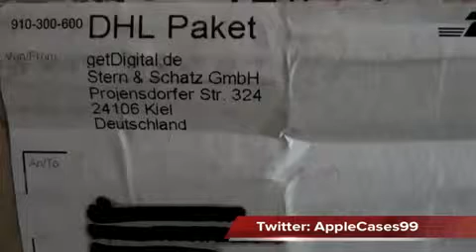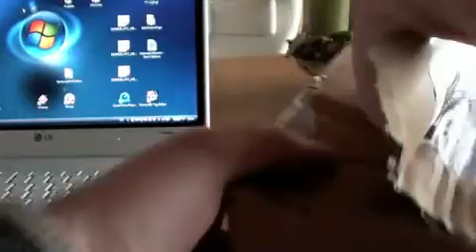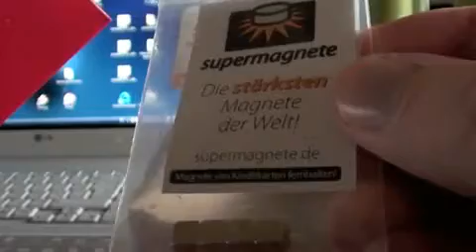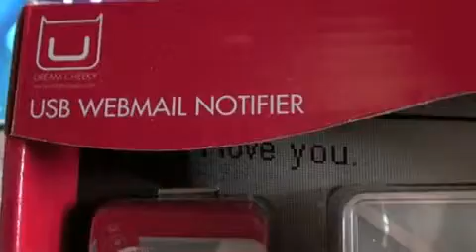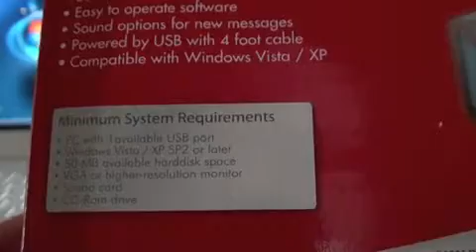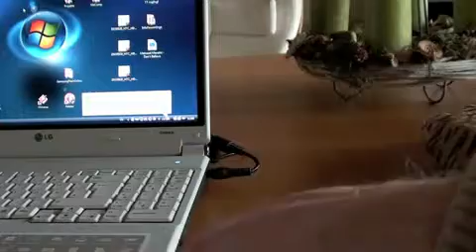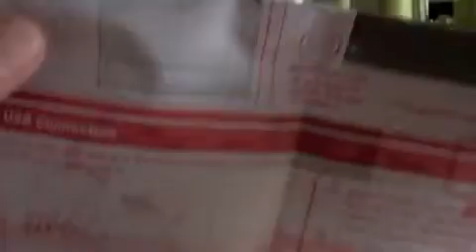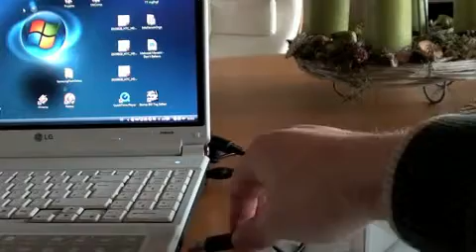Weihnachts Unboxing von getdigital.de USB Gadget EMail Eingangsleuchte